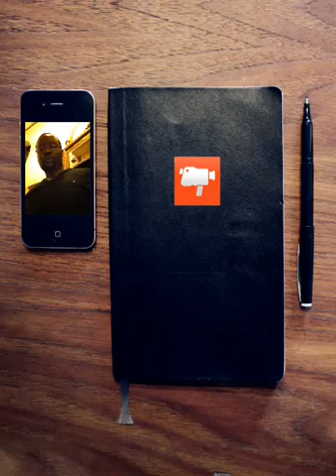Doing sound check! Fred Ridley on organ.